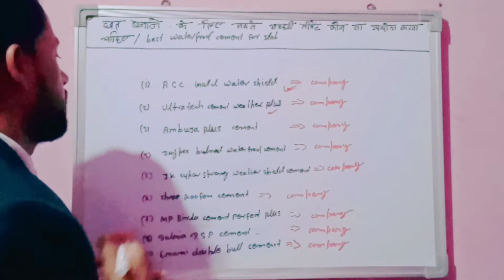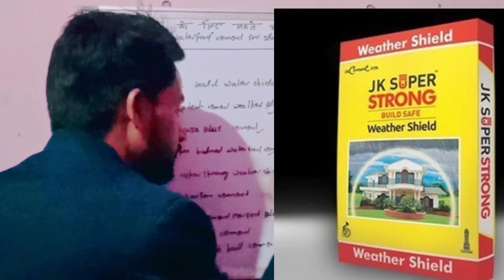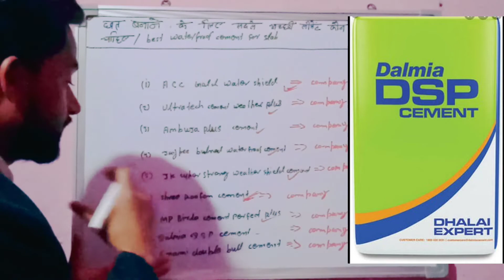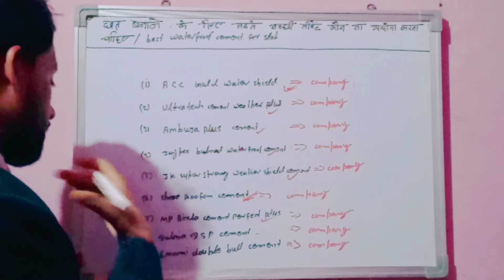which cement is best for slab/छत बनाने के लिए अच्छी सीमेंट/best waterproof cement for slab work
which cement is best for slab

छत बनाने के लिए अच्छी सीमेंट

best waterproof cement for slab work

छत ढालने के लिए सबसे अच्छा सीमेंट

slab casting के लिए बेहतरीन सीमेंट कौन सा है

छत बनाने के लिए सबसे अच्छा सीमेंट कौन सा उपयोग करना चाहिए

छत बनाने के लिए सबसे अच्छी सीमेंट कौन कौन सा होना चाहिए

slab के लिए best cement